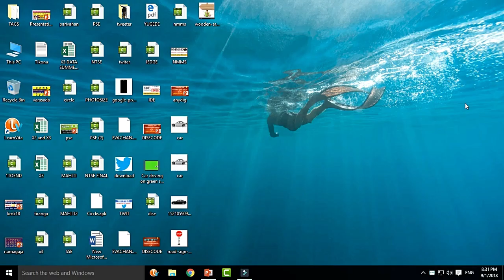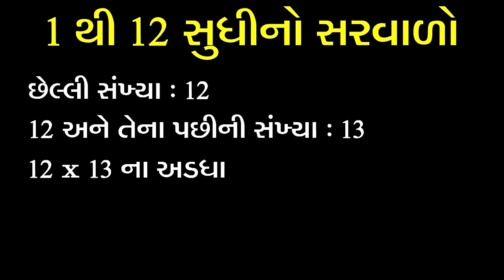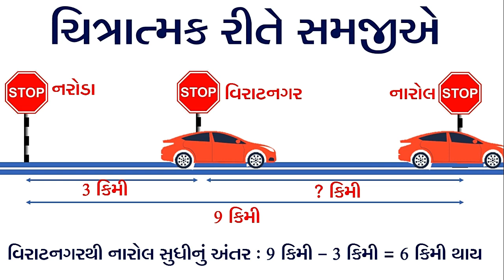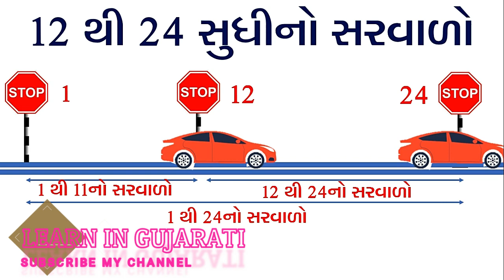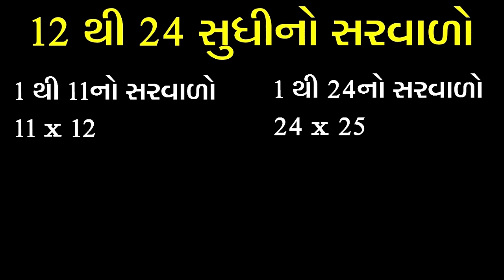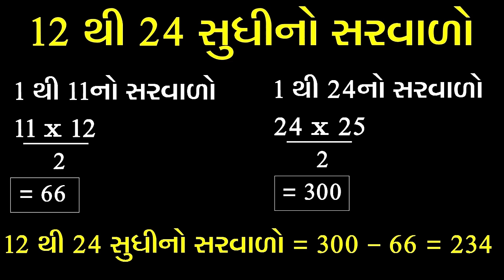SUM OF ANY DIGIT TO ANY DIGIT II II REASONING II ગમે તે સંખ્યા સુધીનો સરવાળો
In This Channel You will get below Contents:

SOFTWARE RELATED HELP
MOBILE TECHNIQUES
COMPUTER TECHNIQUES
PRIMARY SCHOOL CONTENTS
VAIDIK MATHS
NCERT MATHS
EDUCATIONAL MATERIALS
ONLINE ENTRY RELATED HELP
GENERAL KNOWLEDGE HELP
NEW TECHNOLOGY RELATED HELP
NEW TECHNIQUES
MOBILE APPLICATIONS